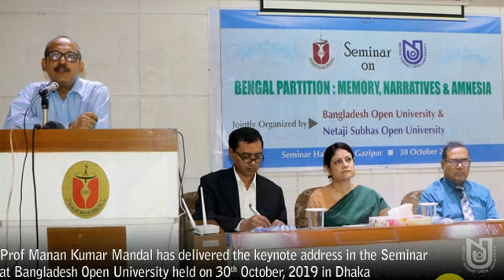NSOU BDP Assignment জমা করার আগে কিছু গুরুত্বপূর্ণ শর্তাবলী জেনে রাখুন || জমা করার আগে অবশ্যই জানুন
Nsou University

 nsou bdp assignment 2019 to 2020

nsou assignment 2020 bengali bdp

nsou assignment result 2020

nsou assignment 2020 history

nsou assignment answer 2020

nsou assignment 2019 bengali

nsou assignment 2019-20

nsou assignment 2020 bengali
 nsou pg assignment 2020 bengali

nsou pg assignment 2020 history

nsou pg assignment result 2020 bengali

nsou pg assignment 2020 english

nsou assignment

5.Click on the bell icon